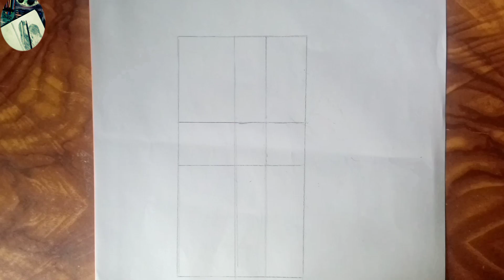How to Draw a Girl with Book -Step by Step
How to draw a girl with book step by step for beginners.